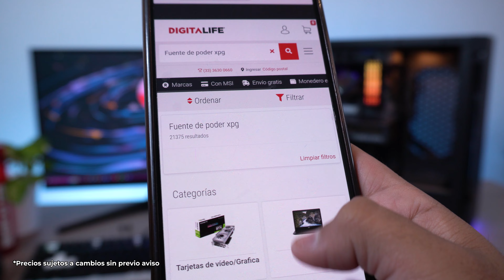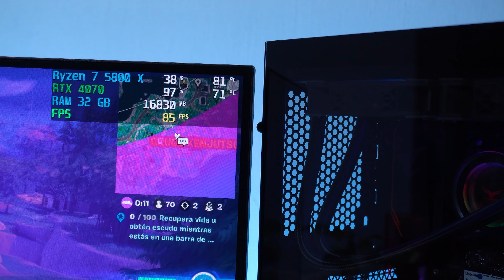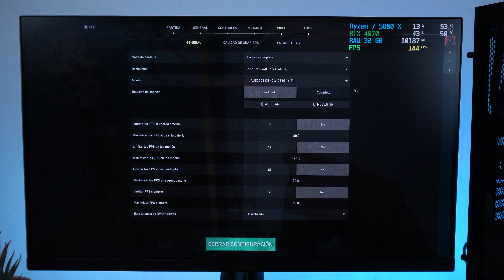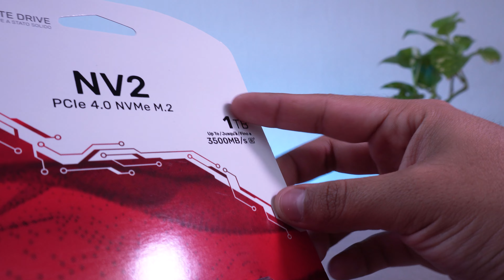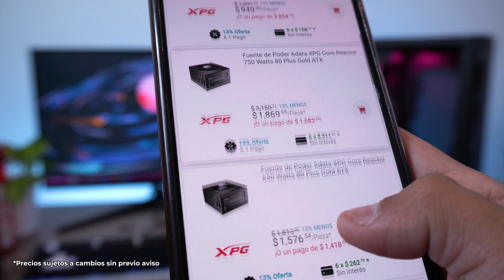PC Gamer PERFECTA para jugar TODO a 1440p a +100 FPS en Junio del 2023! RTX 4070 y AMD Ryzen 7 5800X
¿Buscas lo mejor en Tecnología? Entra a nuestra Tienda en Línea

NOTAS:
*Nuestros precios pueden variar de acuerdo al tipo de cambio USD-MXN.
*Recuerden checar siempre las especificaciones del producto en la página oficial de la marca.

00:00 Intro
00:39 GeForce 4070 RTX
00:57 Warzone II
01:25 Fornite
01:55 Procesador Ryzen 7 5800 X
02:02 Motherboard B550M Elite Aorus
02:10 Enfriamiento liquido Naceb Glaciar 240
02:17 Valorant
02:50 Memoria Ram Kingston Fury 32 GB
03:10 SSD NMVe M.2 Kingston 1Tb
03:20 Cyberpunk 2077
04:01 Gabinete XPG Invader
04:08 Fuente de Poder 650 watts 80 Plus Bronze